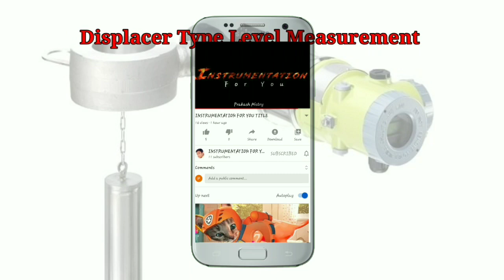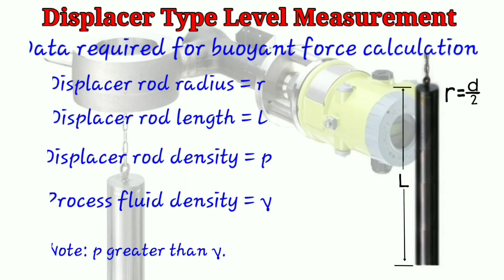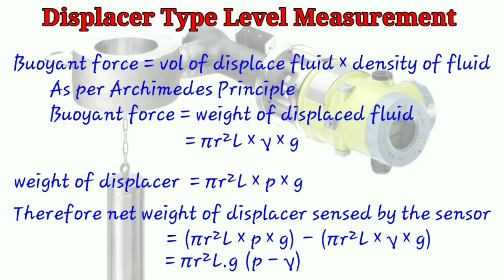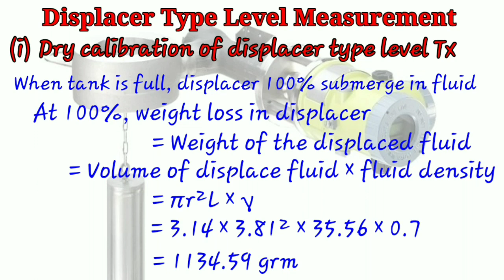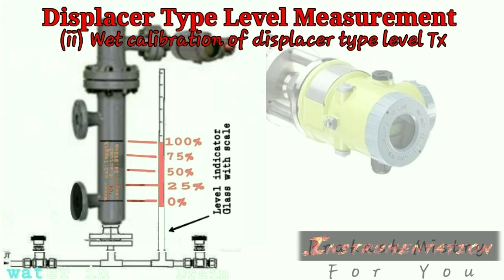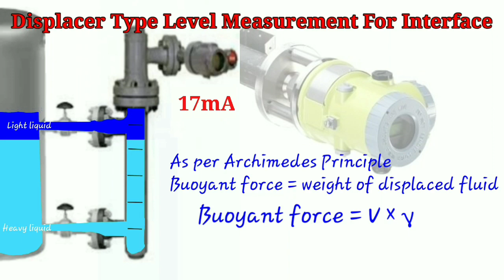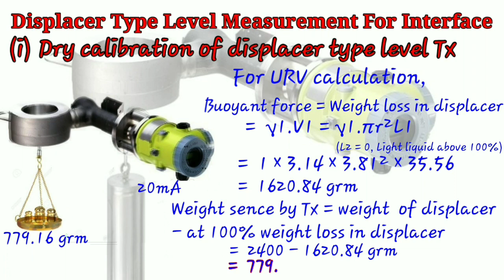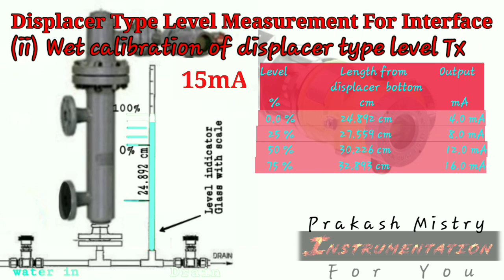Displacer type level measurement | Dry calibration | Wet Calibration | Interface measurement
level measurement using displacer type.

hello friends yah Video dekh kar aap samajh Jaenge ki displacer level measurement kya hai vah kaise kam Karta Hai.

Archimedes principle kya hai? Buoyant force kya hai aur vah Ham Kaise calculate Karte Hain?

Dry calibration aur wet calibration kaise karte hain interface level measurement kaise karte hain.

 water calibration kaise karte hain vahan Sab aap ko bahut easy language mein Hindi mein yah sab is video mein mil jaega